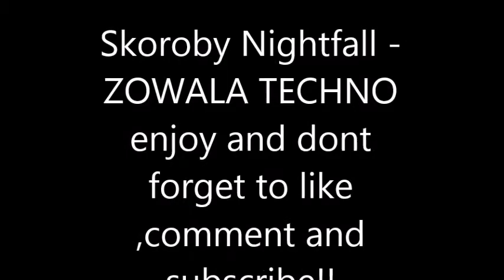Skoroby Nightfall - Zowala Techno (original) (trance music)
listen and find out